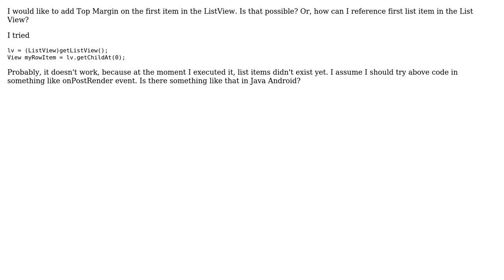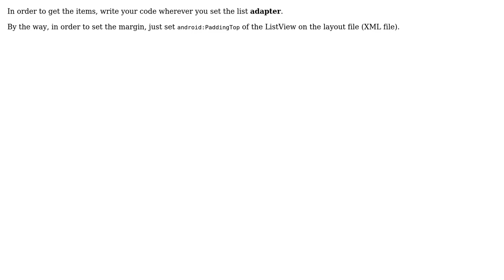How to reference first list item inside ListView? (3 Solutions!!)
How to reference first list item inside ListView?

With thanks & praise to God, and with thanks to the many people who have made this project possible! | Content (except music & images) licensed under CC BY-SA | Music | Images & others | With thanks to user Luis user Cristian user bobetko user Aliostad and the Stack Exchange Network Trademarks are property of their respective owners. You are responsible for your own actions.